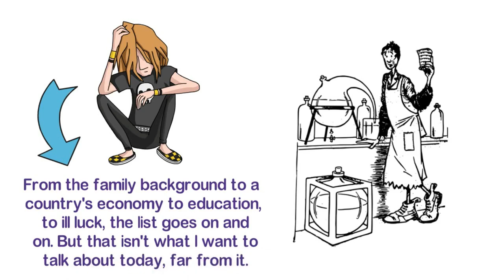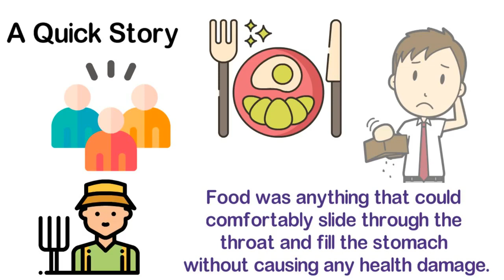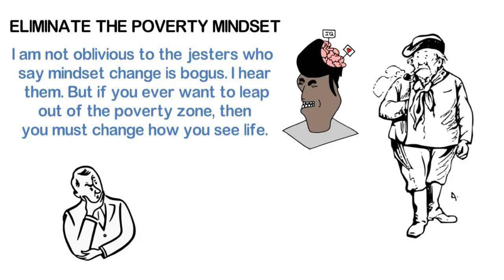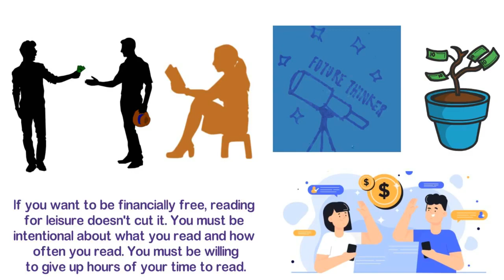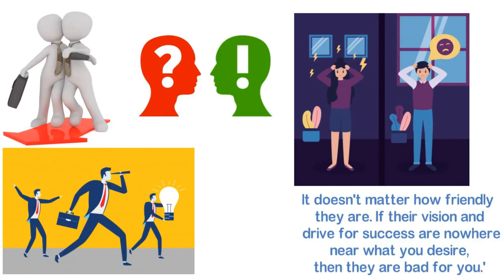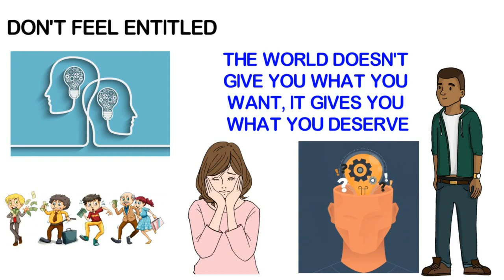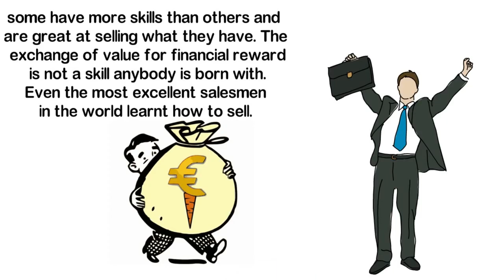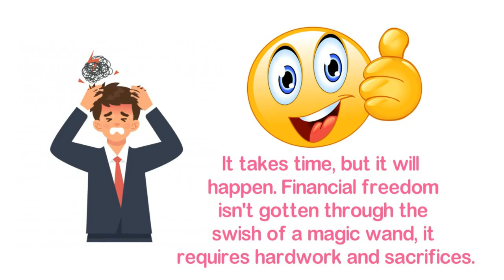7 Sacrifices You Need To Make To Escape Poverty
🎁Download for Free the New Book: "5 Steps To Achieve Financial Freedom" by clicking

Do you want to have money forever ? Discover in this video the 7 sacrifices to escape poverty !